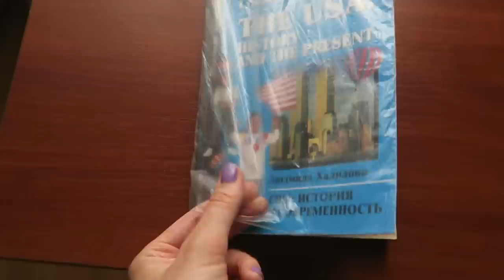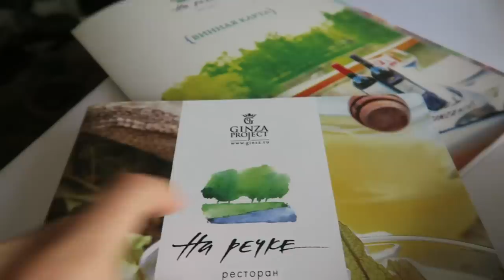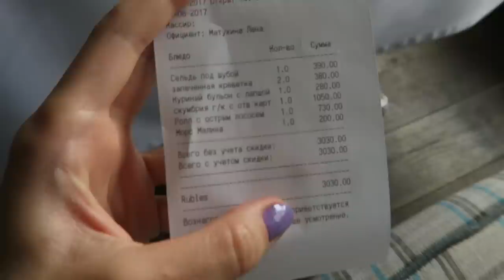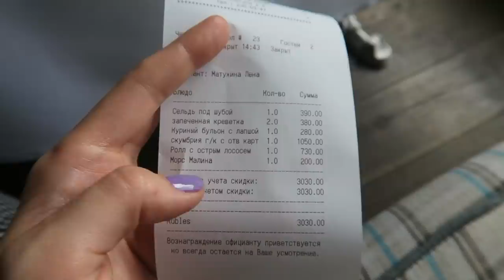HOW RUSSIANS REALLY LIVE - APARTMENT tour, Russian food, shops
Real Russian life as it is - I spent 25 years of my life in Russia. Will give you a tour of a REAL apartment and we'll try Russian food.